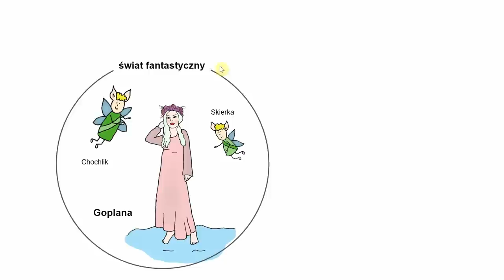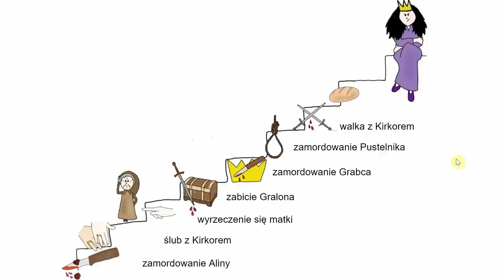"Balladyna" - o co chodzi? Streszczenie obrazkowe przed egzaminem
W ekspresowym tempie opowiadam Wam treść dramatu Słowackiego. Balladyna, choć prosta, kryje w sobie wiele treści, które obrazuję specjalnie dla Was.
Polecam moje karty "scena po scenie" to lektury, które można nabyć na stronie

Na moim kanale znajdziecie także film z analizą "Balladyny".